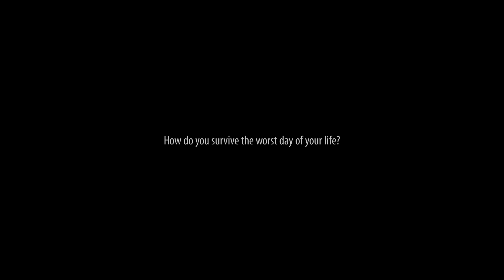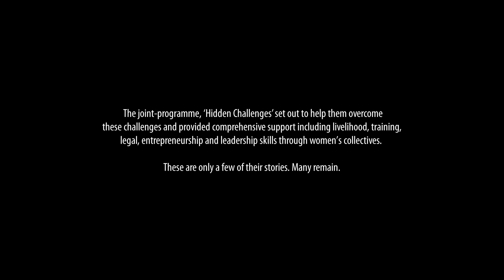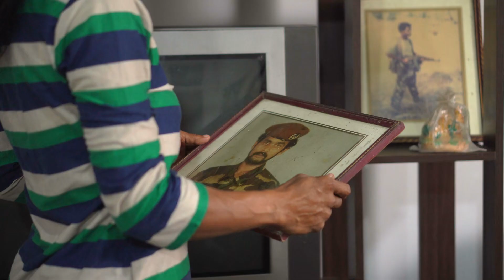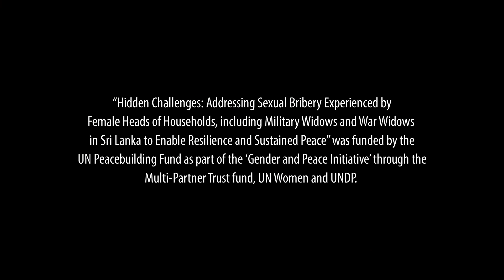Hidden Challenges to New Hope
How do you survive the worst day of your life?
In Sri Lanka, a woman who becomes a widow faces many hidden challenges. and to succeed, they have had to overcome many hidden challenges, in particular the discrimination, harassment and demands for sexual bribery that many women face in a patriarchal society.

‘Hidden Challenges: Addressing Sexual Bribery Experienced by Female Heads of Households, including Military Widows and War Widows in Sri Lanka to Enable Resilience and Sustained Peace’ is a joint intervention of UN Women and the United Nations Development Programme (UNDP) in Sri Lanka in collaboration with the Ministry of Women and Child Development, Centre for Equality and Justice partnering with 4 regional level CSOs (Women’s Centre, Rajarata Praja Kendraya, JSAC and Viluthu), Chrysalis and the Industrial Services Bureau.